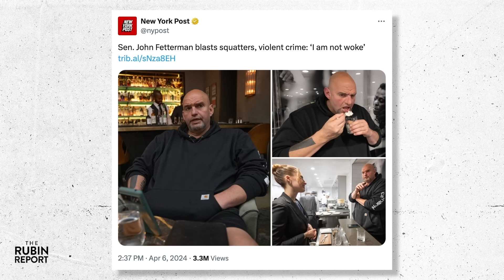Watch Host’s Face as Democrat Abandons Idiotic Talking Points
Dave Rubin of “The Rubin Report” shares a DM clip of “CBS Mornings’” Gayle King challenging John Fetterman for his support of Israel and having him present her some uncomfortable facts.